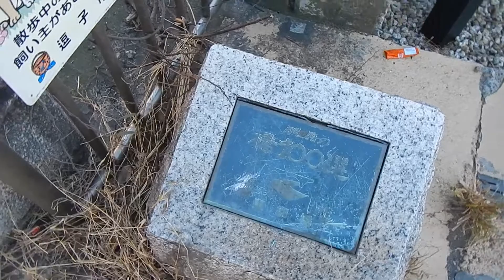東郷橋 ぶらり探訪三浦半島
２０１３年１２月１６日
東郷橋
神奈川橋１００選
逗子市